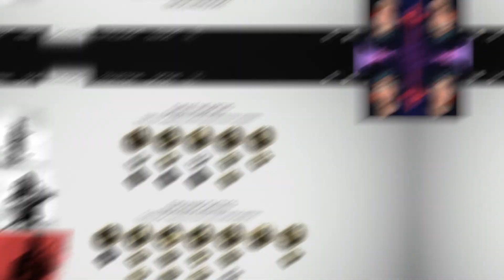MONGOL ARMOR LOOKS GOOD ON ME!!! Ghost of Tsushima Walkthrough Part 36 (FULL GAME/PS4 PRO)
Ghost of Tsushima Walkthrough Part 36 will include gameplay and cut scenes from Ghost of Tsushima. Jin Sakai and his uncle are on the battlefield trying to hold back the Mongols, but the battle is lost and Jin's uncle is held captive. Finishing the mission, we get some new armor that helps us be even more sneaky!!